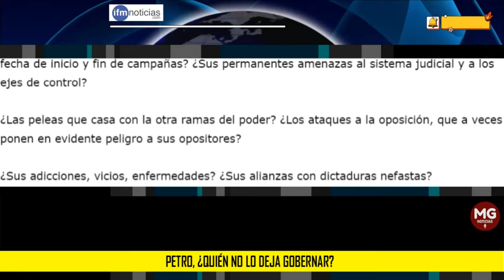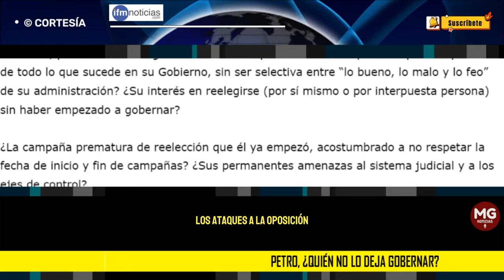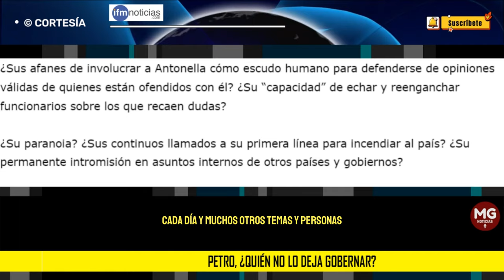PETRO 📢 ¿QUIÉN NO LO DEJA GOBERNAR?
Miremos algunas de muchas personas y situaciones que no lo dejan gobernar: ¿Verónica Alcocer? ¿Nicolás Petro? ¿Juan Fernando Petro? ¿Laura Sanabria? ¿Armando Benedetti? ¿Su ineptitud para nombrar ministros y altos funcionarios?
IFM NOTICIAS